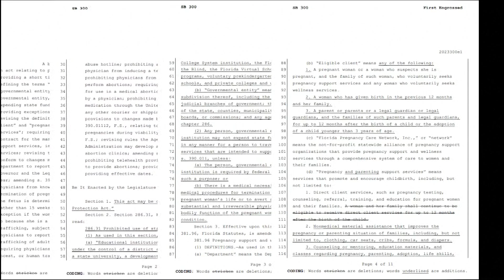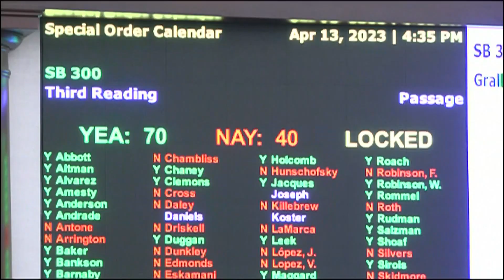Jacksonville legal analyst weighs in on Florida's proposed 6-week abortion ban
The bill would reduce the current 15-week ban to six weeks and violators could face a third degree felony.